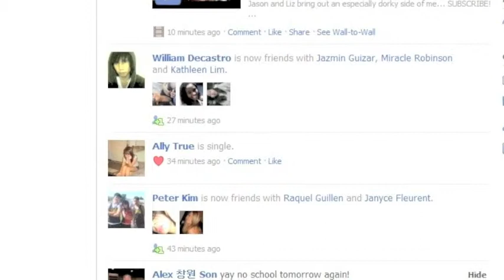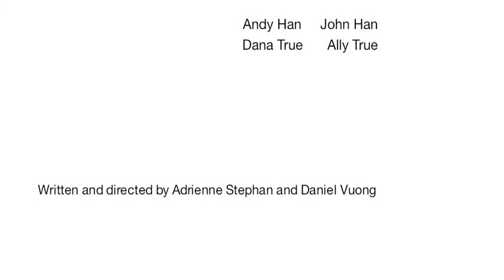What Is Love (Part 2) [Final]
Part 2 to a film project we did at Downtown Magnets High School.

Was to be up to 7 episodes in total, but the school year ended before we began filming part 3.